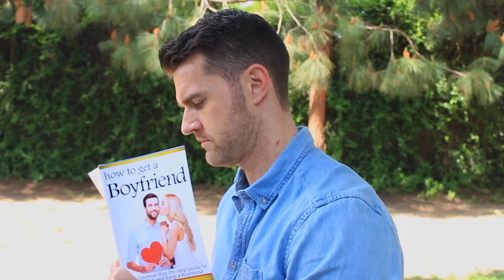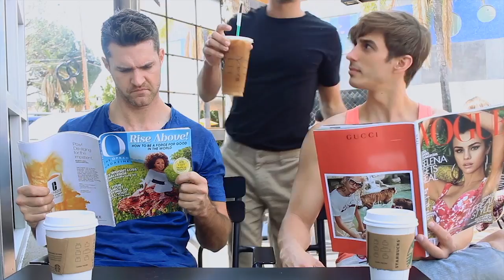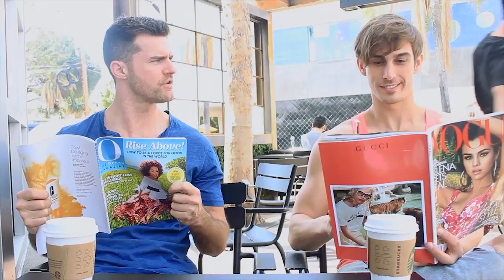Rent-A-Nephew (Infomercial)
The newest start-up for single gay men nationwide!

Rent-a-Nephew: Greg Buttle - @scrambled_gr3ggs

Nephew: Elaye Handal -  @elayehandalofficial

Uncle: Blake Sterling Peyrot - @byblakesterling

Park Man: Felix Montano

Playground Guy: Tyler Booth - @tytybooth

Bar Guy: Ean Weslynn - @eanweslynn

Starbucks Barista: Eric Restivo -  @settledowneric

Gym Guy: Bruin Collinsworth - @grizzlycheer

Writer: Matthew Ludwinski

Assistant Director: Josè Renè Bolaños